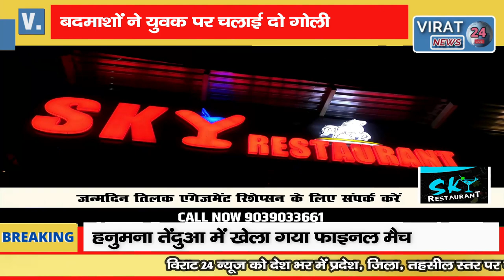रंजिश में जानलेवा हमला दो लोगों की लड़ाई के बीच ज्ञान देने गए युवक की जान फंसी